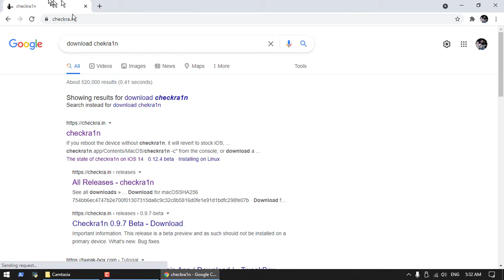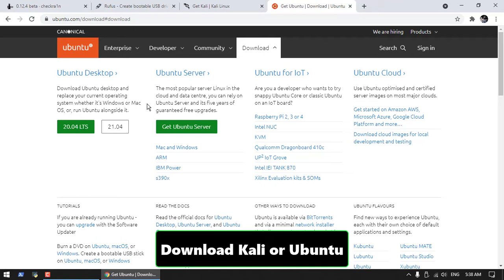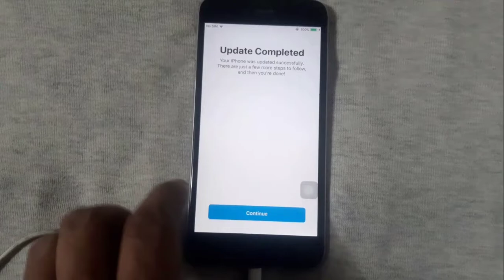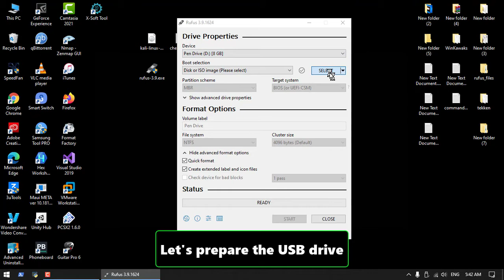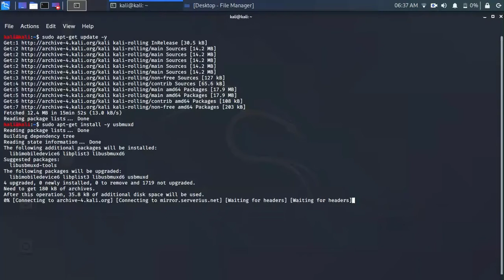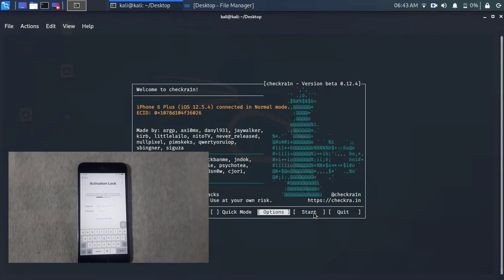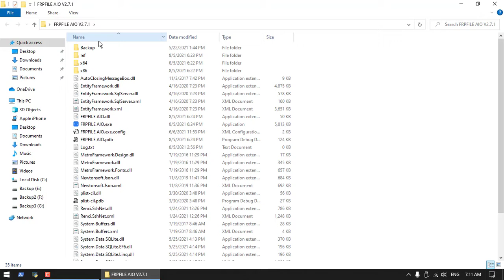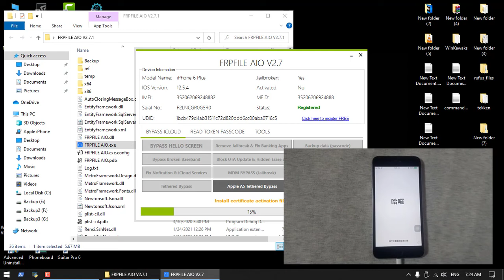How To Bypass iCloud iOS 12.0 To iOS 14.8 - iPhone 5S To iPhone X - Windows - Kali Linux